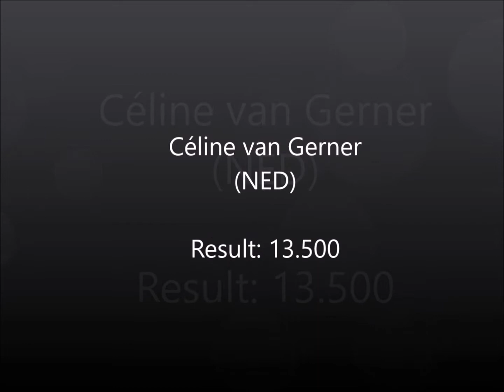Céline van Gerner op balk // Olympisch Kwalificatie Event 2016 Heerenveen